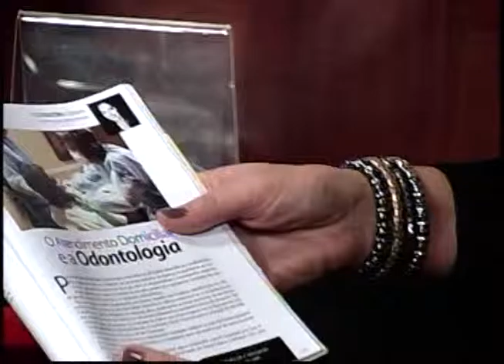ENTREVISTA COM SINDIANARA DIVARDIN FALANDO SOBRE ODONTO PEDIATRIA 15/07/2015